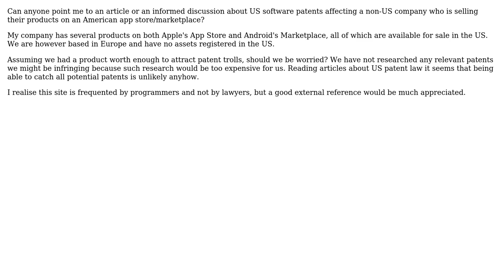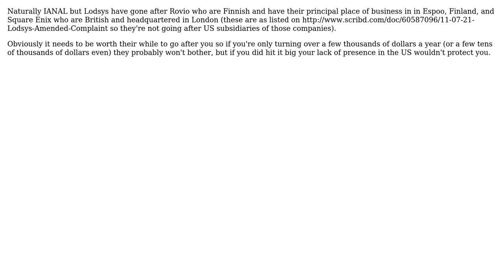What level of threat does selling an app on an app store present to a non-US company?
Software Engineering: What level of threat does selling an app on an app store present to a non-US company?

With thanks & praise to God, and with thanks to the many people who have made this project possible! | Content (except music & images) licensed under CC BY-SA | Music | Images & others | With thanks to user Jose Faeti user Jon Hopkins user gregopet user ChrisF and the Stack Exchange Network Trademarks are property of their respective owners. You are responsible for your own actions.